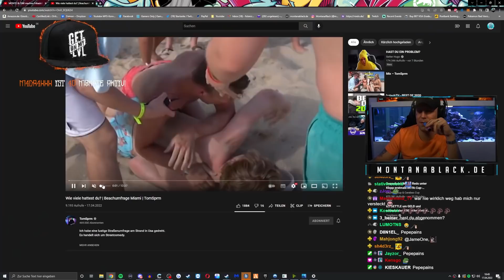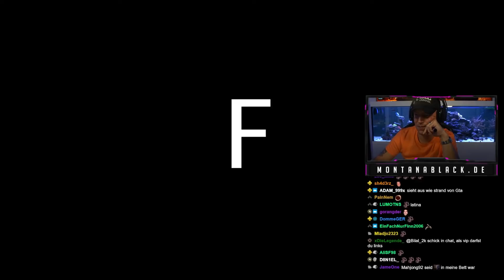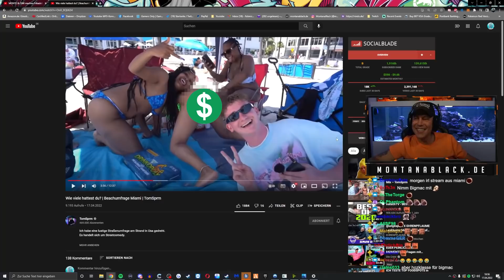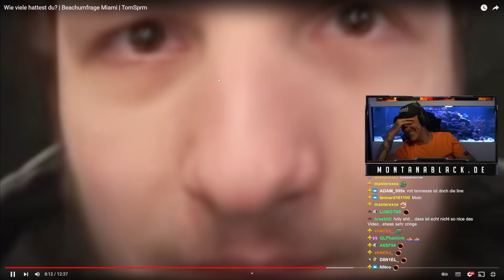REAKTION auf Beachumfrage in Miami!😂 TomSprm | MontanaBlack Reaktion